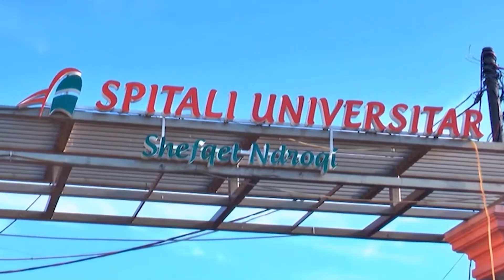Tronditet sërish Shefqet Ndroqi ,pacienti hidhet nga kati i 4 te